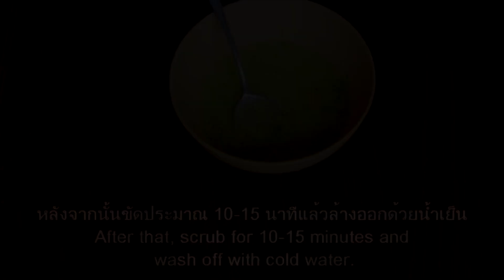HOW TO LIGHTEN DARK UNDERARM NATURALLY AND FAST | PERMANENT RESULTS | dark underarms